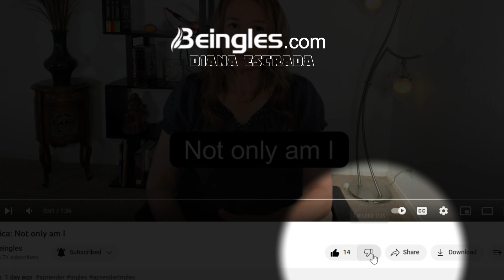Vocabulario: What?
Cuando no entendemos a alguien es descortés preguntar what? la expresión correcta es: Can you say that again?